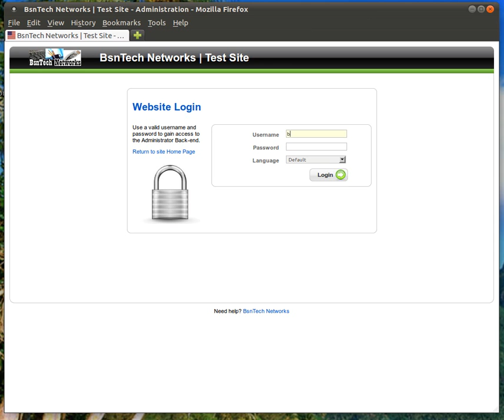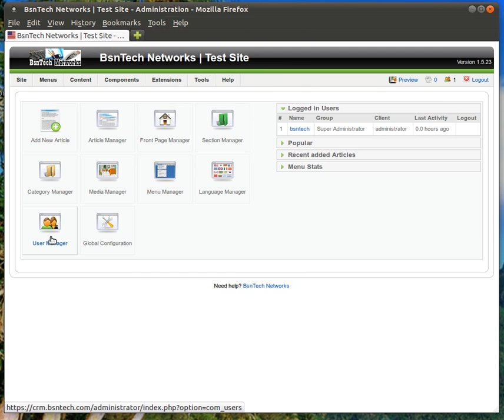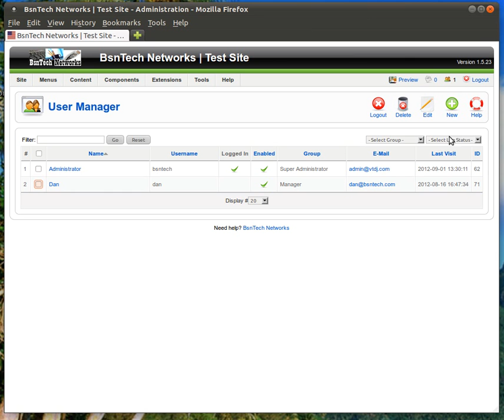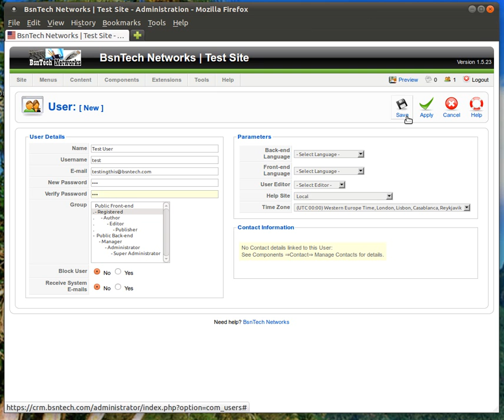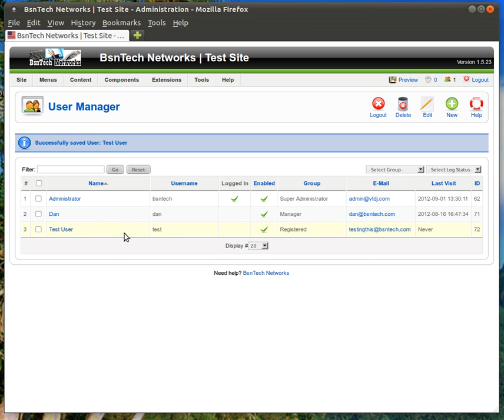Joomla User Management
This video describes user management in the Joomla 1.5 system.  Provided for BsnTech Networks customers.